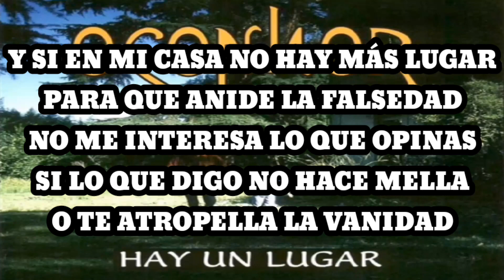OConnor - Imperdonable (Karaoke)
Plácidamente dormido en su cuna de laureles
Acariciando un sueño el fruto que se robó
Seguramente creyó que sus errores no duelen
Y en su delirio inconciente el puñal te clavó

Habrá que ver que deciden ahora las huestes
Claman venganza, la culpa quieren escarmentar
Seguramente creerán la palabra que miente
La miserable fortuna que te toca aguantar

¿Pero a qué le dan más valor?
¿A la envidia o a la razón?
No tengo tiempo para juzgar
Solo me arrimo a los que se animan
A compartir lo que nadie da

Y si en mi casa no hay más lugar
Para que anide la falsedad
No me interesa lo que opinas
Si lo que digo no hace mella
O te atropella la vanidad